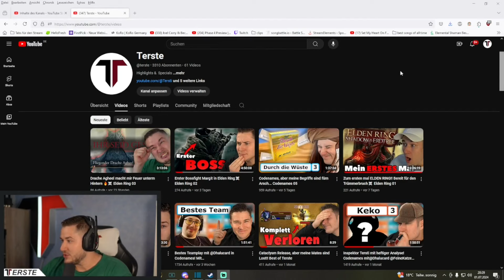Lighter für die Crew, aber alle sind gegen mich...